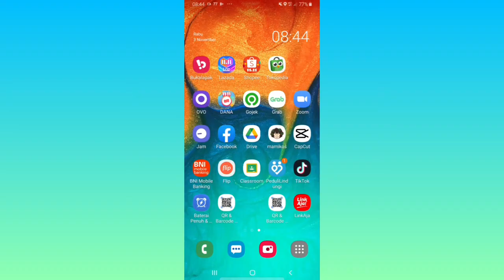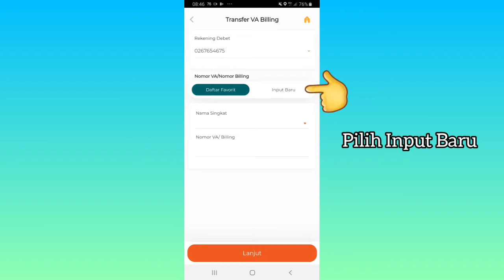Cara Transfer Uang dari BNI ke Akun DANA